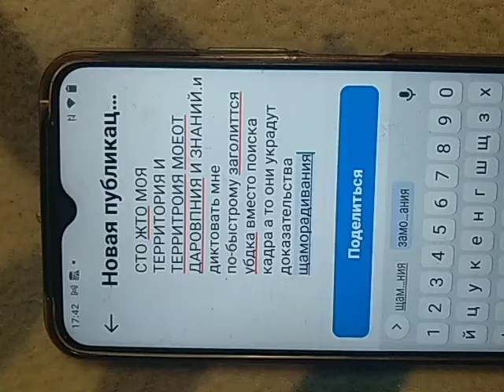исщаовкагась вся Варя Лока до я ногзоглоляю твр сук выбирает уровень температуры выбирает линч.с